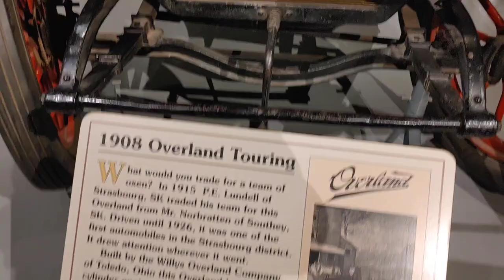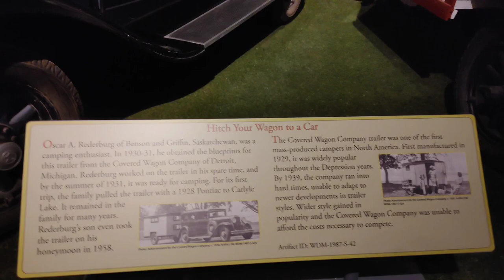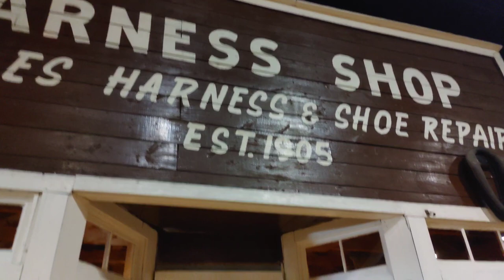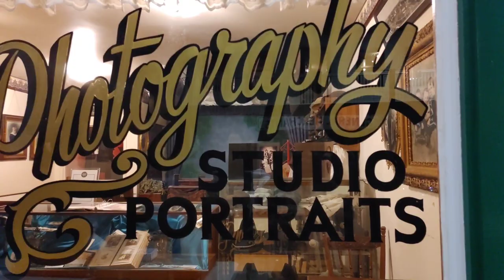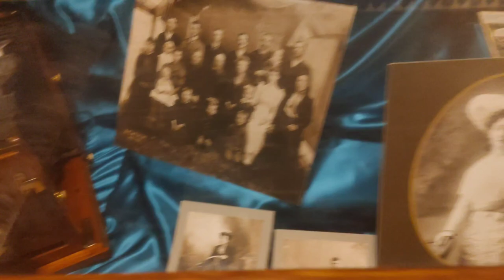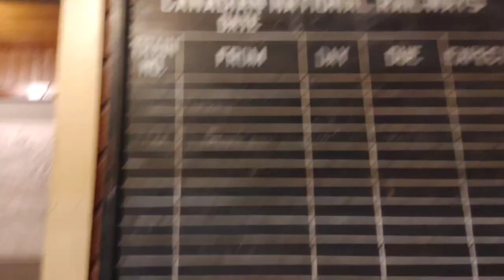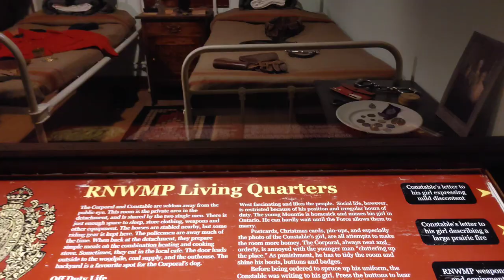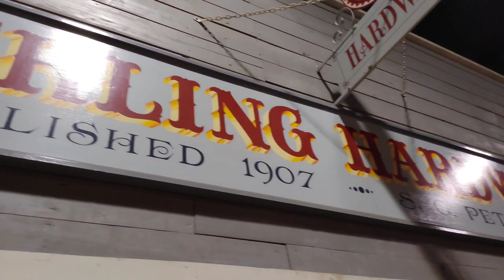Tour at Western Development Museum, Saskatoon l The Boys with Charm